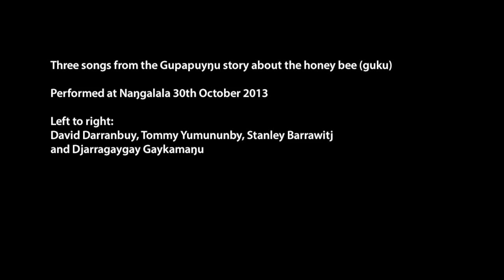Gupapuyngu Guku song line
Three songs from the Gupapuyŋu story about the honey bee (guku)

Performed at Naŋgalala 30th October 2013

Left to right: David Darranbuy, Tommy Yumununby, Stanley Barrawitj and Djarragaygay Gaykamaŋu